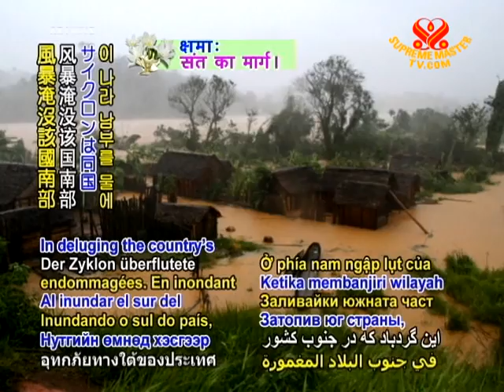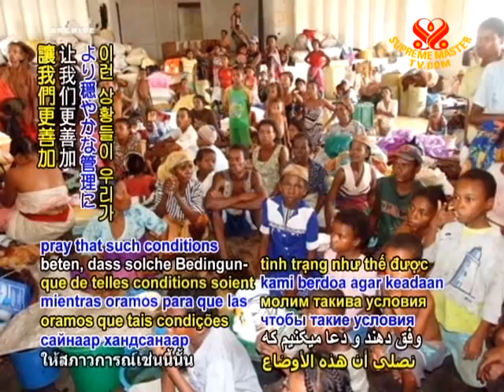Cyclone Bingiza impacts Madagascar